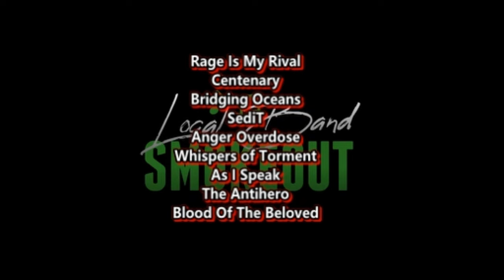Alip Ba Ta - On the Floor ( Reaction / Review ) JENNIFER LOPEZ COVER